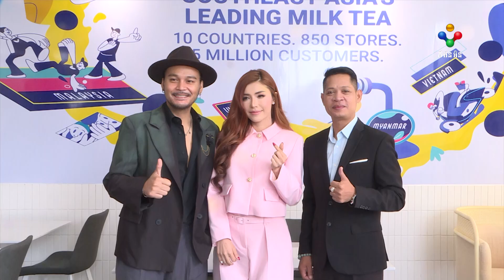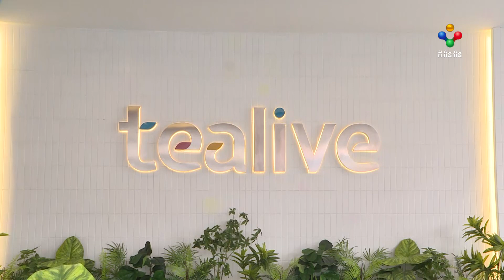[27-03-24] សុខ ពិសី ពង្រីកមុខជំនួញថ្មី តែរឿងរៀបការនៅតែស្ងប់ស្ងាត់នៅឡើយ!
សុខ ពិសី ពង្រីកមុខជំនួញថ្មី តែរឿងរៀបការនៅតែស្ងប់ស្ងាត់នៅឡើយ!